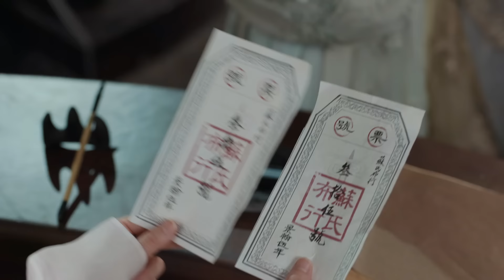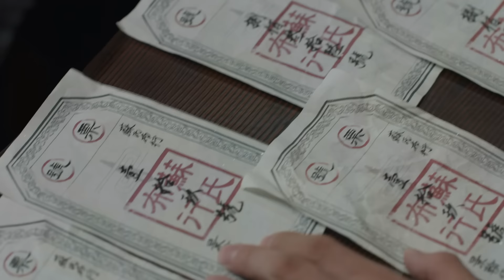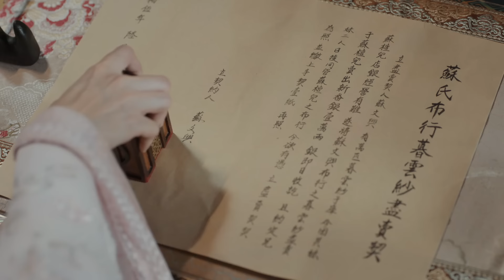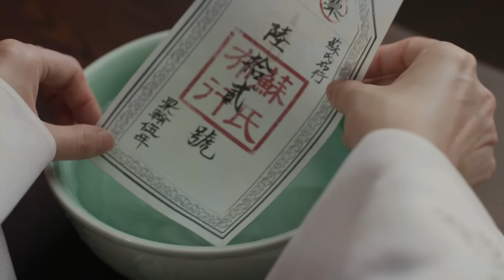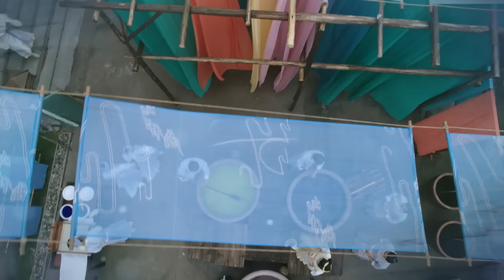【古装爱情】与君渡 04丨金融巨头穿越宋朝，和大户千金契约恋爱，一不小心假戏真做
★类型：古装、爱情、轻喜剧
★主演：宋轶
更多精彩剧集：